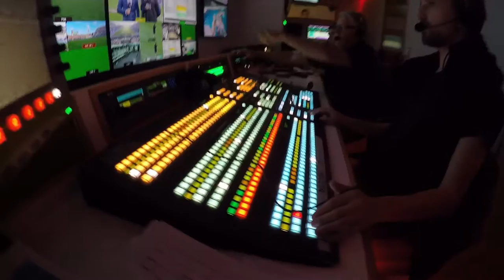Pumas vs. All Blacks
time lapse dentro del movil de tv de Prom TV, que transmitió el partido de los pumas y all blacks para Sky New Zeland, en el estadio de Velez Sarsfield.

Unidad Móvil 32 equipado con cámaras Panasonic 4k